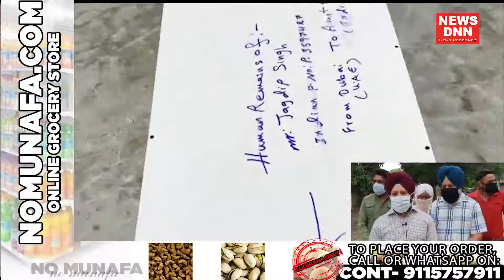डा.ओबराए के प्रयास से 22 वर्षीय नौजवान का शव दुबई से घर पहुंचा